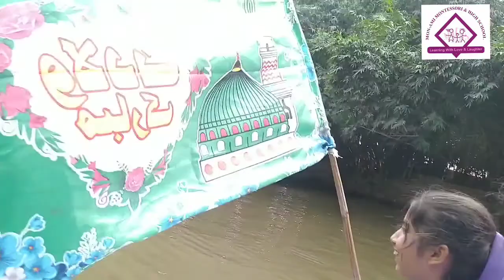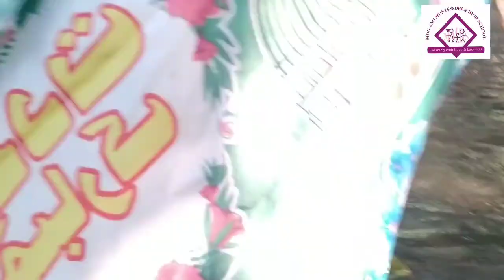Rana Resort Safari Park | MonAmi School Trip Rana Resort Safari Park Lahore